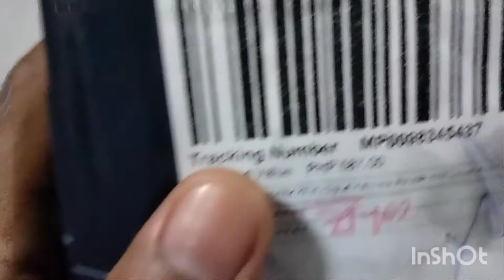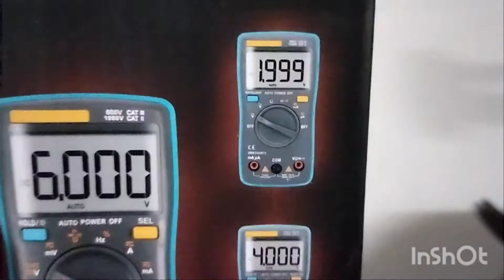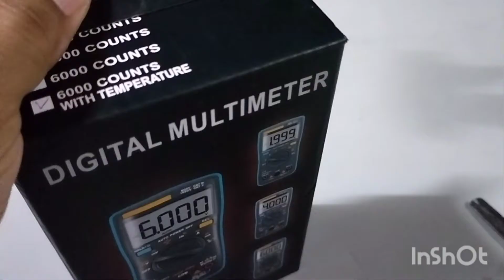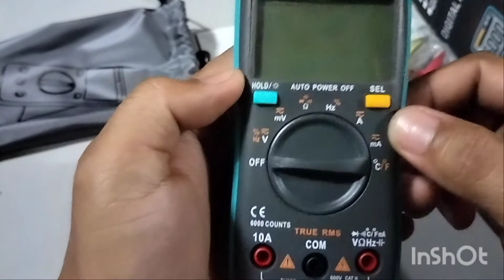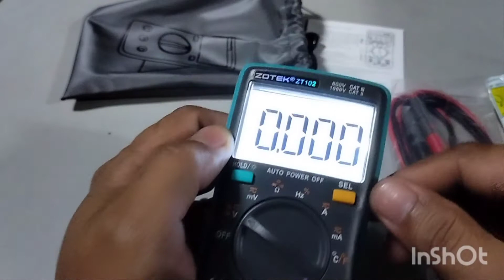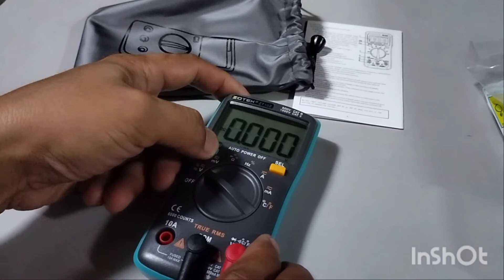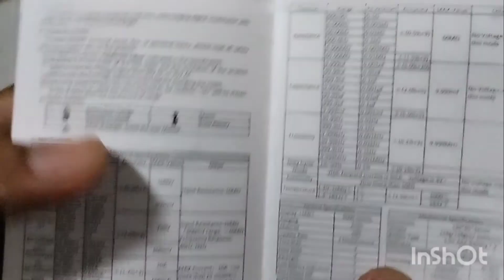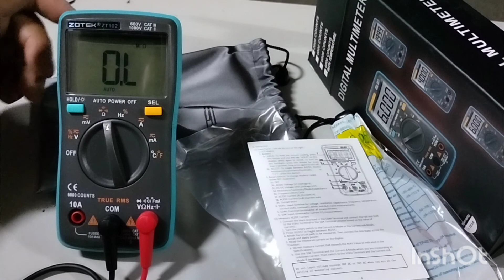unboxing zotik zt-102 digital multimeter